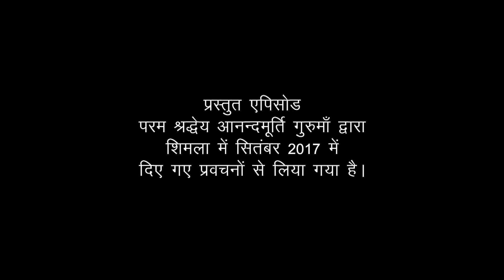Daily Satsang: Amrit Varsha Ep 1961 (7 December, 2017)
Featured video has been drawn from talks given by revered master Anandmurti Gurumaa in Shimla, 2017.